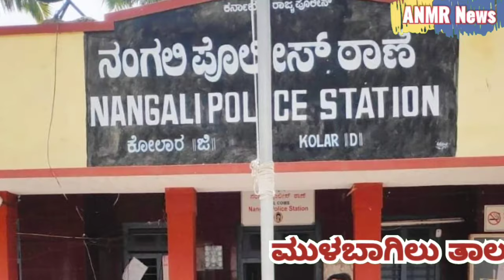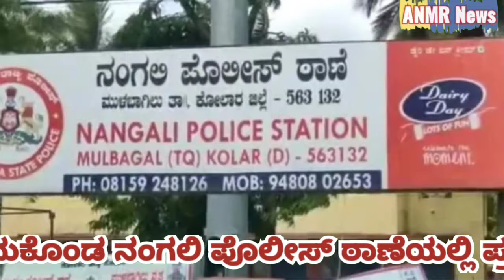ರಕ್ತಚಂದನ ತುಂಡು ಗಳು ಸಾಗಾಟ ಅಂಧ್ರ ಮೂಲದ ಇಬ್ಬರ ಬಂಧನ ₹30 ಲಕ್ಷ ಬೆಲೆ ಬಾಳುವ ರಕ್ತ ಚಂದನದ ತುಂಡುಗಳು ವಶಕ್ಕೆ